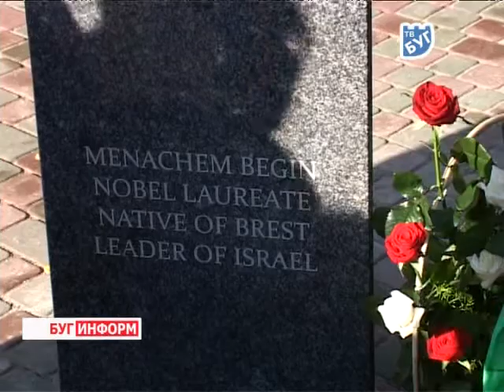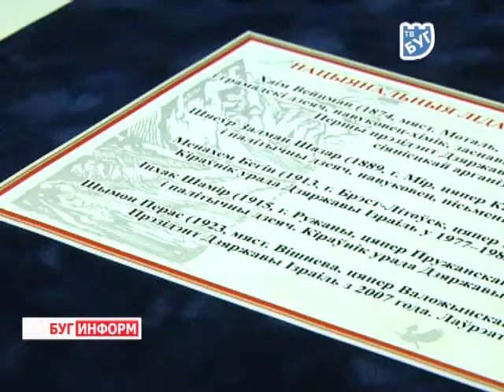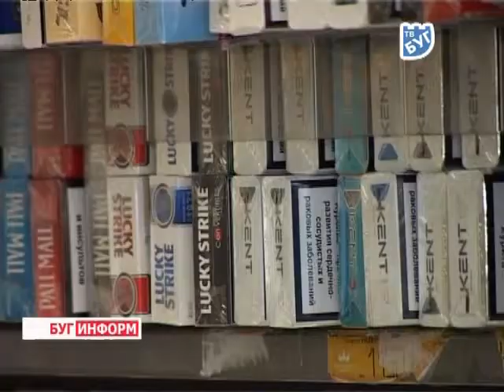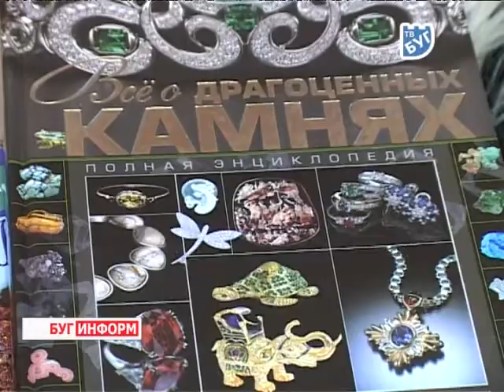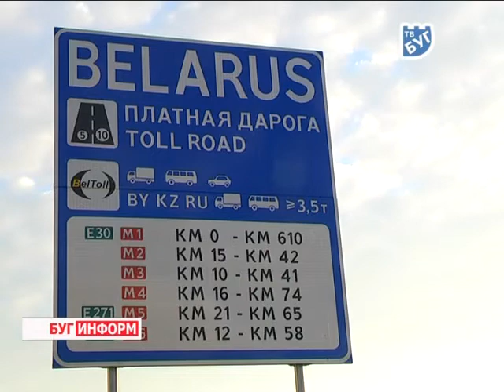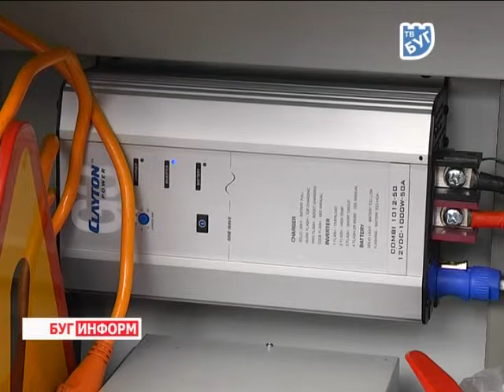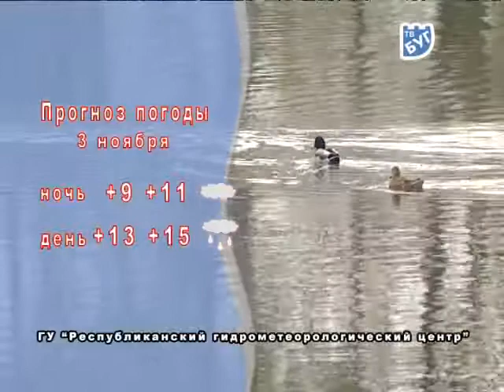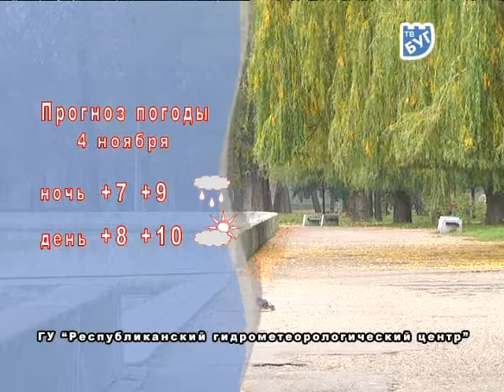2013-11-02 г. Брест Телекомпания "Буг-ТВ". Итоговый выпуск.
Открытие  бюста МенахимуБегину и гашение марки «Национальные лидеры Израиля -- выходцы их Беларуси». Журналист Л. Осмолович.Оператор В. Холявко. А. Щерба
Обзор событий недели минувшей. Журналист Л. Осмолович
Портретная зарисовка: Елена Дронь -  директор Брессткой хореографической  школы. Журналист В. Драгобецкая. Оператор А. Воронин.
Замыслы и формы от Светланы Тарасовой, брестской рукодельницы. Журналист А.Ноздрин-Плотницкая.  Оператор В. Холявко.
  Плюсы и минусы национальной  системы  сборов за проезд по платным дорогам. Журналист В. Драгобецкая.  Оператор В. Холявко.
Всемирный день мужчин. Журналист А.Страпко. Оператор А. Воронин